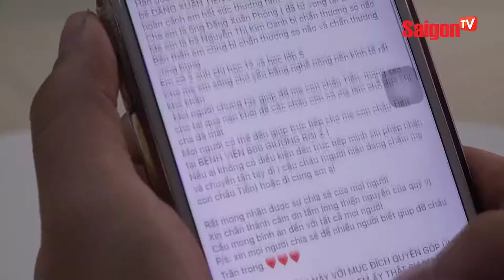Huy Khánh chỉ cách phản biện văn minh trên mạng - SAIGONTV